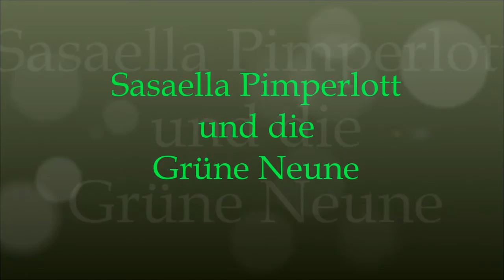Sasaella Pimperlott Lesung Buchmesse Leipzig 2016 Teil 1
Autoren Lesung aus dem Buch "Sasaella Pimperlott und die Grüne Neune" von Ulrike Leinemann. Buchmesse Leipzig 2016 - Teil 1 -